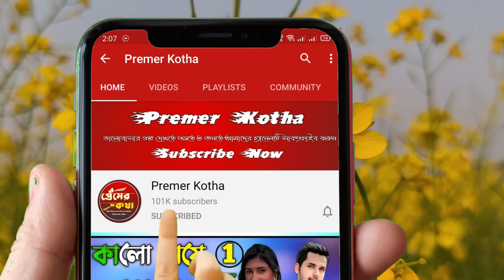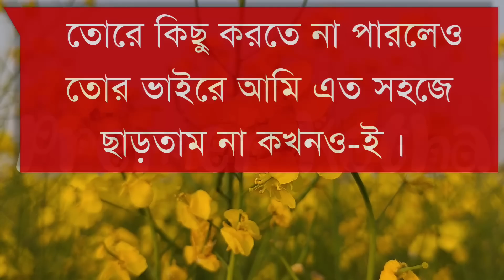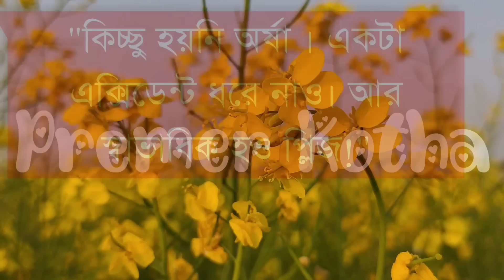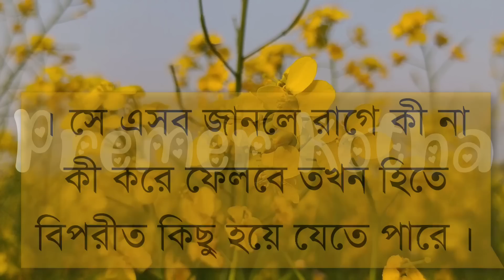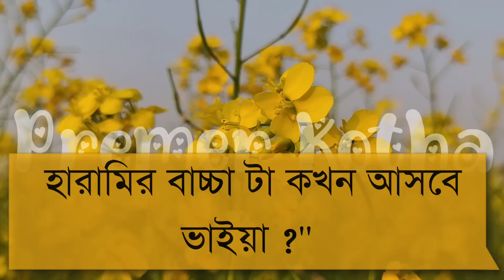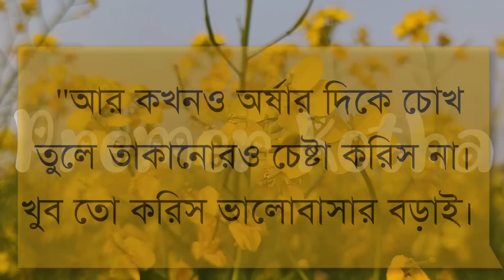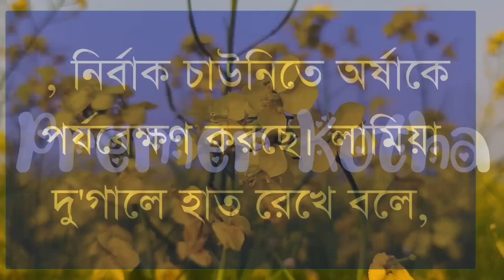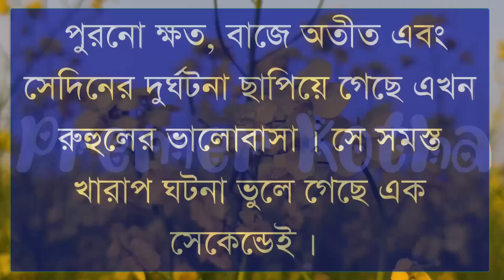যেদিন তুমি এসেছিলে||Couple Golpo||part-22||Ft:Samim&Himu&Shonalikar||premer Kotha